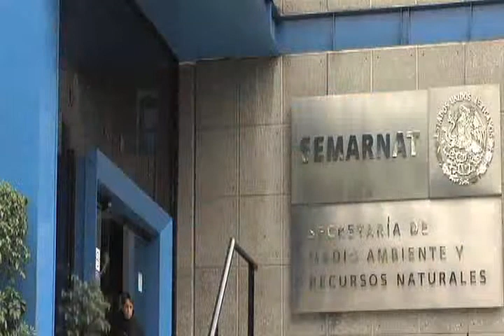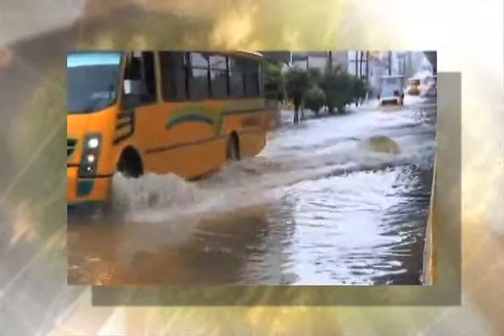Más allá de los Fenómenos Naturales, entrevista del Biólogo Raúl Arriaga Becerra con GreenTV Parte 2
El Vicepresidente del Colegio de Biólogos de México, A. C. Raúl Arriaga Becerra en entrevista televisiva en el programa "Política Ambiental" sobre los Fenómenos Naturales